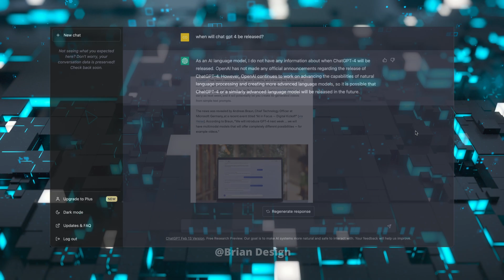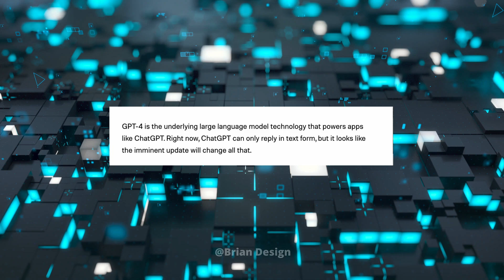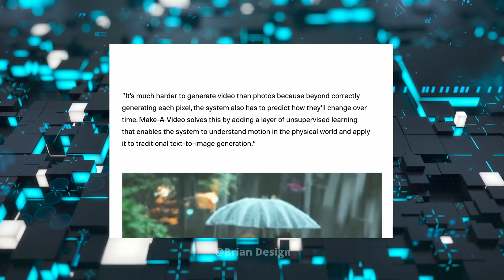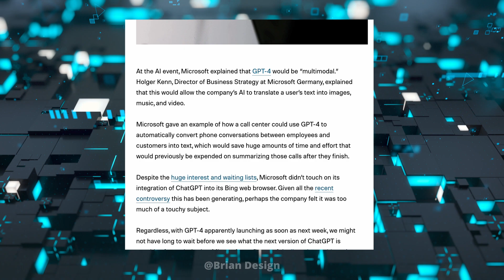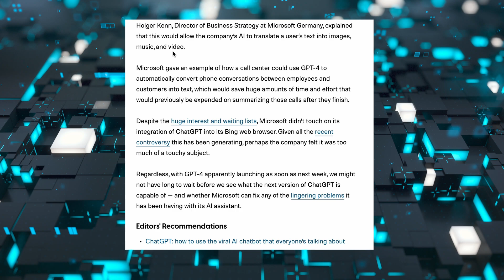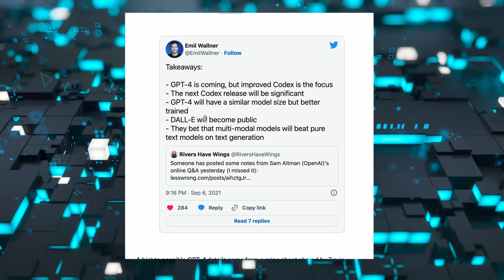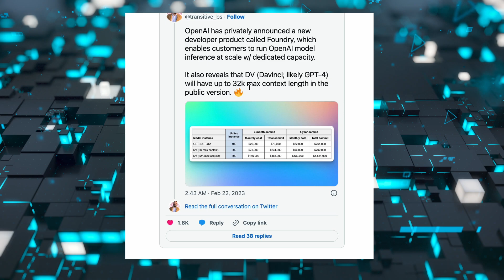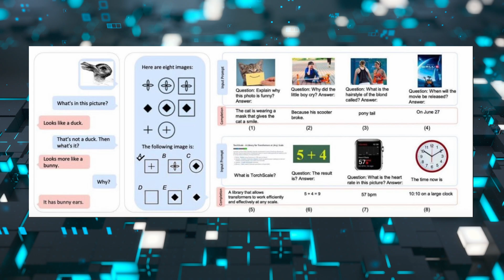ChatGPT 4 Will Break the Internet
ChatGPT 4 Will Break the Internet. Microsoft announced that GPT 4 will be released and will be levels above ChatGPT 3. OpenAi's ChatGPT 4 is rumored to have multimodal features and can potentially create AI Videos from text prompts.

0:00 ChatGPT 4 Released
0:24 Microsoft GPT 4
0:41 Text to AI Videos
7:42 What is GPT-4?
9:30 GPT 3 Compared to GPT 4

Source: Digital Trends